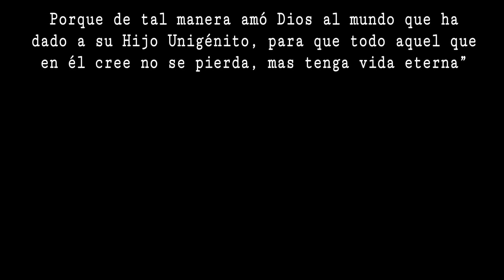A Demon hides behind the Easter Bunny | Berlyn